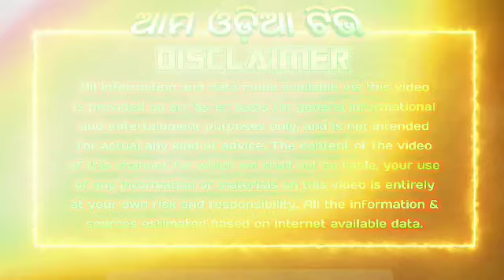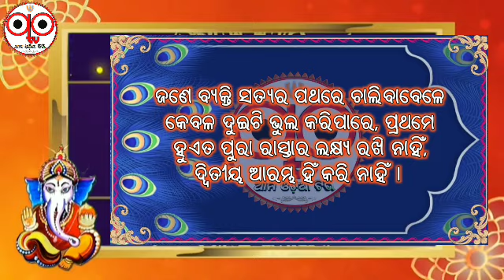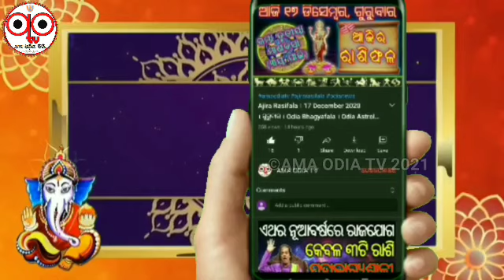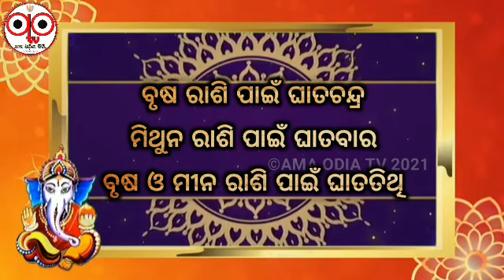Ajira Rasifala । Odia Rashifal Today । 1st March 2021 । ସୋମବାର । Bhagya Bhabisya। Ama Odia Tv ।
VIDEO DESCRIPTION :-
Jay Jagannath darshak bandhu. Apanamane ajira ehi video re sampurna 12 ti rasira rasifala janibaku paiba sahita tahara pratikar o samadhan madhya janiparibe. Phalare agaku nua nua videora notification agaua paiparibe.

Odia Rasifala
Odia rashifal
Odia Astrology
Odia Astrology today
Rasifala tips
Odia tips
Rasifala upaya
Mesa rasira rasifala
Brusarasira Rasifala
Mithun rasira rasifala
Karkat rasira rasifala
Singh rasira rasifala
Kanya rasira rasifala
Tula rasira rasifala
Bichha rasira rasifala
Dhanu rasira rasifala
Makara rasira rasifala
Kumbha rasira rasifala
Mina rasira rasifala
Odia dainik rasifala
Daily odia rashifala
Odia bhagyafala today
Odia Bhagya Bhabisya
December month horoscope
November bhagyafala 2020
Odia jataka bichara

Malika bachana
Malika katha
Odia purana katha
Debabani odia

Credit :-

In this video I have used some Google Data (Images, Music etc.). So I give the credit to respected Owners and thank you so much for providing the data.

Regards
AMA ODIA TV